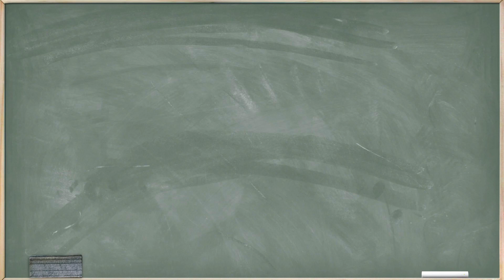STEM in the Workplace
CDC Director Dr. Rochelle Walensky talks STEM in the workplace